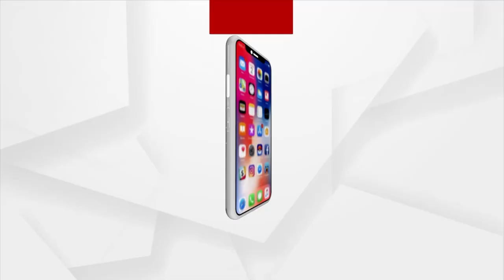ଗ୍ଲାସଗୋ ସମ୍ମିଳନୀରେ ଜଳବାୟୁ ପରିବର୍ତ୍ତନ ନେଇ ମୋଦିଙ୍କ ବଡ ଆହ୍ବାନ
ସ୍କଟଲ୍ୟାଣ୍ଡରେ ଚାଲିଥିବା COP26 ଶିଖର ସମ୍ମିଳନୀର ଦ୍ୱିତୀୟ ଏବଂ ଶେଷ ଦିନରେ ପ୍ରଧାନମନ୍ତ୍ରୀ ନରେନ୍ଦ୍ର ମୋଦୀ ଆଜି ଭାରତର ଜଳବାୟୁ କାର୍ଯ୍ୟ ଏଜେଣ୍ଡାର ଏକ ରିପୋର୍ଟ ନିଜ ସମ୍ବୋଧନ ମାଧମରେ ଜଣାଇଛନ୍ତି । ଏହି ସମ୍ବୋଧନରେ ଭାରତରେ ଜଳବାୟୁ ପରିବର୍ତ୍ତନ ଦିଗରେ କରାଜାଉଥିବା ପ୍ରଯାସ ଓ ଏହାର ସକରାତ୍ମକ ଫଳାଫଳକୁ ବିଶ୍ବ ସମୁଦାୟଙ୍କ ସମ୍ମୁଖରେ ରଖିଛନ୍ତି ପ୍ରଧାନମନ୍ତ୍ରୀ ।